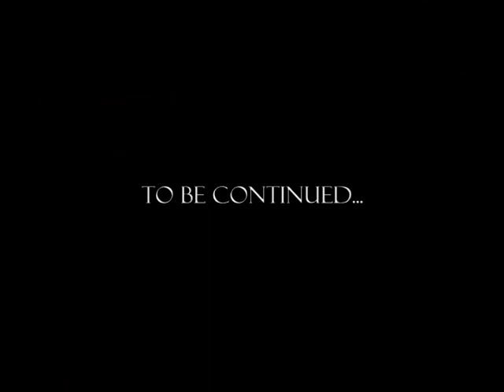Vesna Delevska - London Painting - Broadway Bean Art & Coffee...PART 1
Artist Vesna Delevska beginnings a painting of a London Scene at Sunset. She is painting this canvas at Broadway Bean Art & Coffee Painted with VALSPAR paint. This video documents the creation of the dramatic sky background. Actual painting time 3 hours. Video recording & editing: Larry Farmer